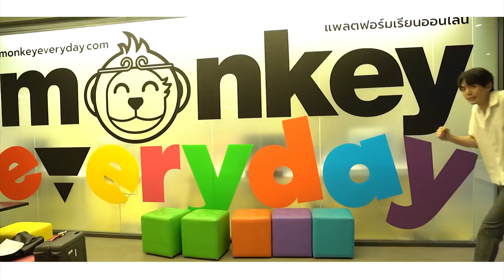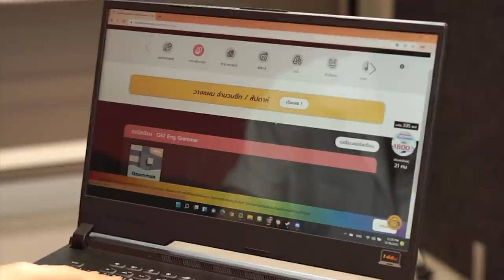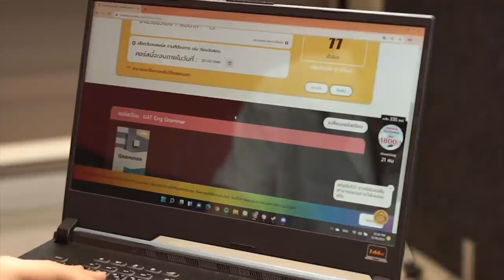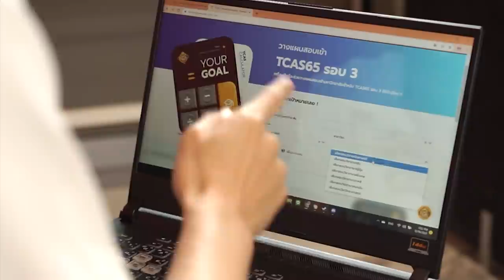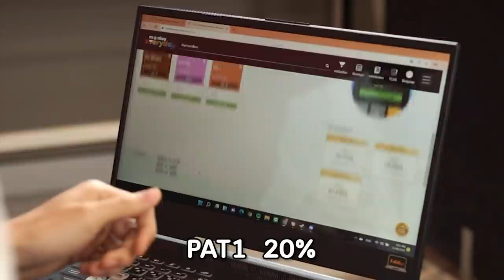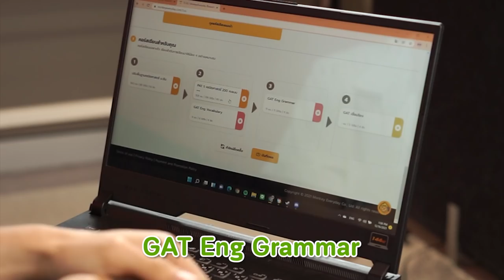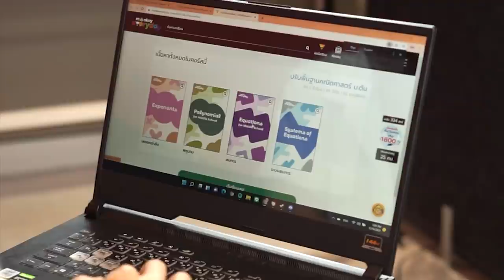UPERTURE EP.90 | แนะนำเคล็ดลับเตรียมสอบ แบบฉบับคนเวลาน้อย!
คลิปนี้ผมตั้งใจทำมาให้น้อง ๆ ที่กำลังเตรียมตัวสอบเข้ามหาวิทยาลัยกันโดยเฉพาะ
ยิ่งตอนนี้ก็ใกล้เวลาสอบเข้าไปทุกที
เนื้อหาที่ต้องสอบก็เยอะมาก แต่เวลาที่มีกลับน้อยเหลือเกิน
คนที่รู้สึกแบบนี้อยู่ ผมมีเคล็ดลับเด็ด ๆ
ในการเตรียมสอบในเวลาจำกัดแบบนี้มาแชร์กันครับ

อยากรู้ว่าเคล็ดลับที่ผมจะมาแชร์คืออะไร เข้าไปดูในคลิปเต็มกันได้เลย

พิเศษ! ตอนนี้ MonkeyEveryday เค้ามีโปรโมชั่นเรียนได้ไม่อั้นจนถึงวันสอบวันสุดท้าย จ่ายเพียง 1800 บาท
ถ้าใส่ code MKEUP30UA รับส่วนลดไปอีก 100 บาท แล้วถ้าเราไปชวนเพื่อนมาเรียน ทั้งคนชวนและคนเรียน ได้รับเงินสดคืน คนละ 200 บาท  หมดเขต 26 ธันวาคมนี้